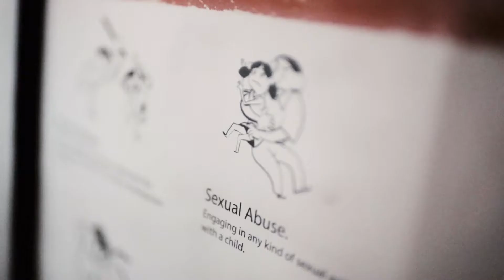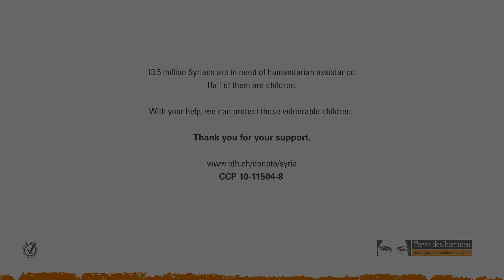Terre des hommes' delegation in Lebanon